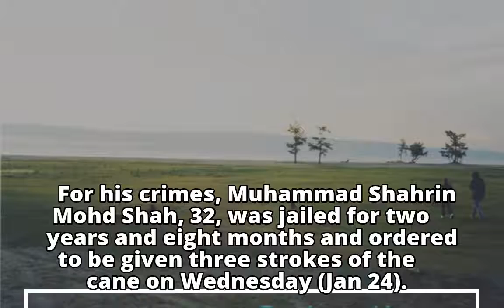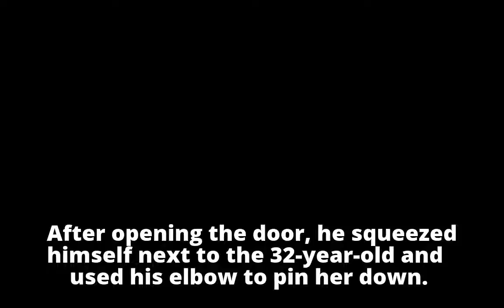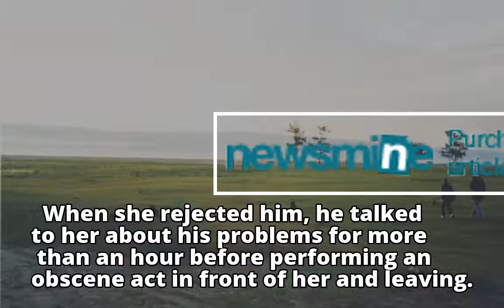Molester gets jail, caning after DNA links him to two crimes five years apart